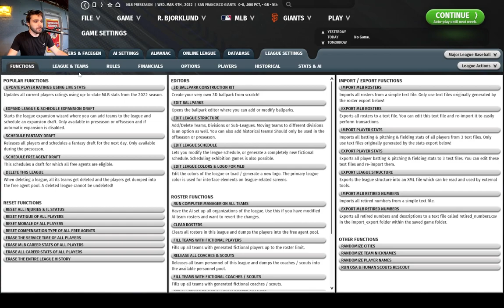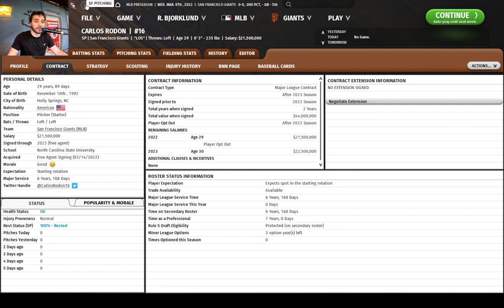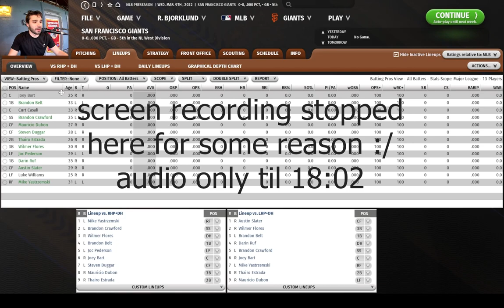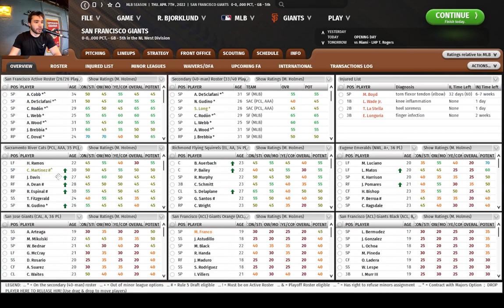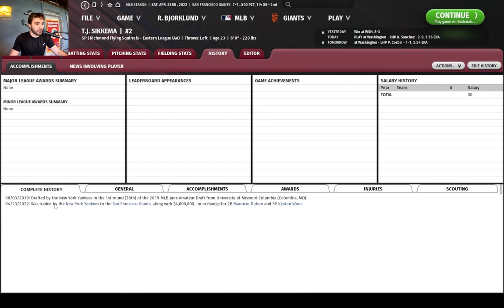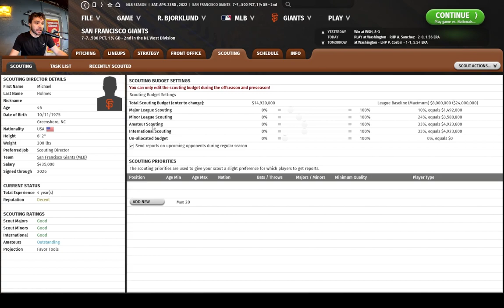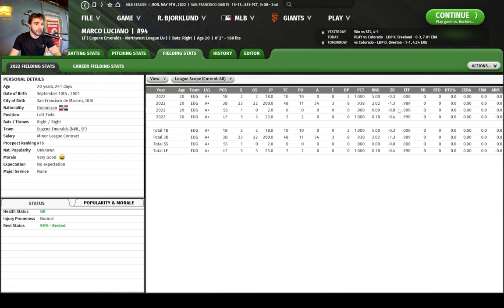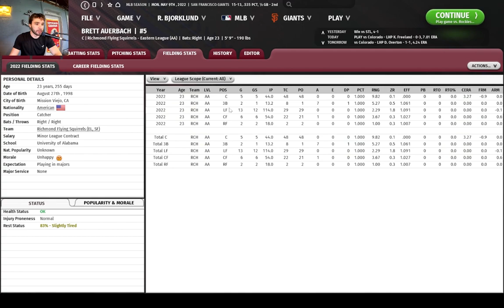OOTP 23 Giants Playthrough | Ep 1: Riding the Coattails of a Dynasty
Out of the Park Baseball 23 franchise playthrough with the San Francisco Giants. This episode runs through the startup of the series, breakdown of the team, and the first month of the season.

Chapters

0:00 - Intro
1:36 - Settings Overview
4:43 - Meet the Team
18:02 - Minor Trades & Opening Day
20:53 - Checking-In/ Roster Crunch
26:21 - 1st Month Recap